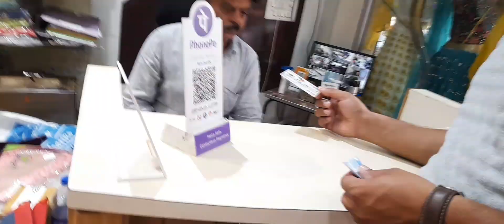visit to chalda maharaj temple❤.and shoping for special occasion🤗